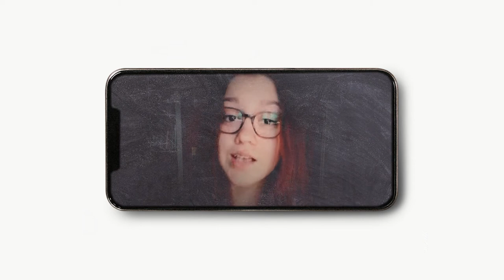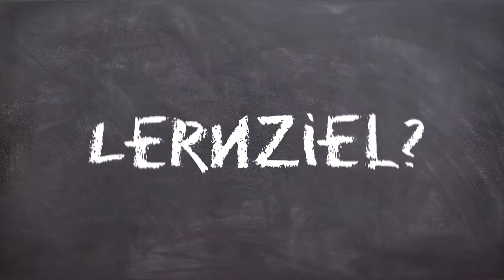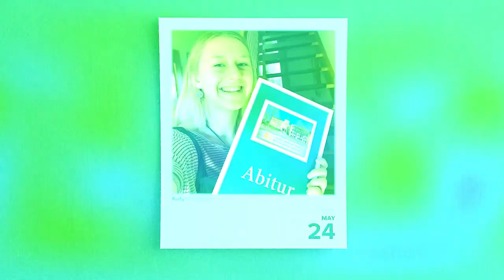Abschlussklasse Corona I After Show Party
Hi,

erinnerst du dich noch an Ennie, Lena, Jonas, Pauline und Sina?

Sie alle haben zusammen mit vielen anderen in diesem Jahr das Kunstück vollbracht, ihren Schulabschluss zu machen. Mitten in der Pandemie. Vielleicht erinnerst du dich, wie sie vor ein paar Monaten davon erzählt haben:

Jetzt erfährst du, wie es ihnen geht, was sie jetzt so machen und was ihnen geholfen, alles zu überstehen.

PS Und es gibt noch ein bisschen Nerd-Wissen to go mit dazu:-)

Das Kölsche Grundgesetz!
Artikel 1: Kölsch: Et es wie et es - Deutsch: Es ist, wie es ist
Artikel 3: Kölsch: Et hätt noch emmer joot jejange - Deutsch: Es ist noch immer gut gegangen:-)
Falls du dich für die anderen 9 Artikel interessierst, die findest du zum Beispiel

Dein Jim